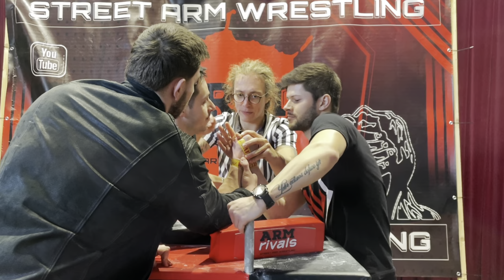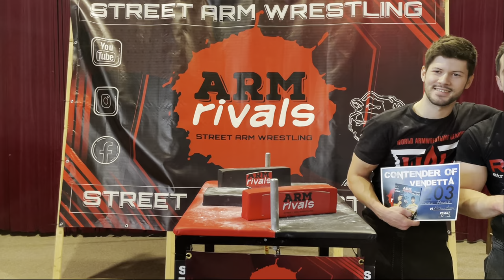Artur Lysak vs Roman Pražák | Arm Rivals 203 | Street Armwrestling